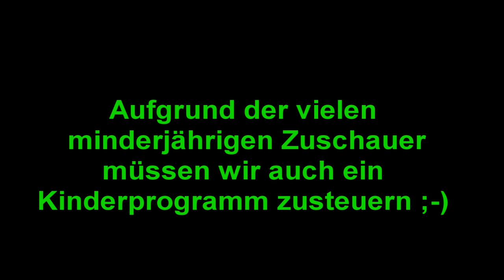ABSPACKEN IM KELLER !!! mit Uhrig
BITTE LESEN BITTE LESEN BITTE LESEN !!!

Aufgrund einer Handverletzung gab es in letzterer Zeit keine Video das wird auber jetzt alles aufgeholt und ihr könnt euch über viele neue Videos freuen.!!

Keine Frage Manny wird neu entstehen MAnny 2.0 ;-)

Dabei waren:
-Thilo
-Basti ( Kmaramann)
-Uhrig ( Unser Specialguest )
-Fabi ( Das Kind das gegen die Wand rennt )

Alle rechte gehören wie immer S1cktvhd abgesehen der Hintergrund Melodie:
Deadmau5 Brazil David Vade remix